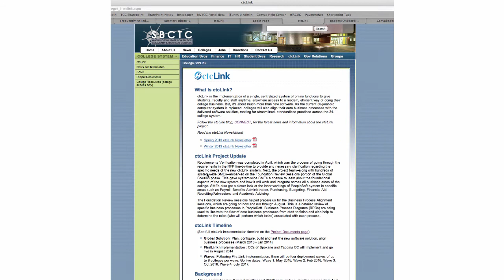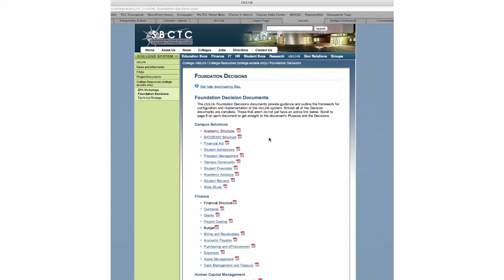TCC ctcLinkg Vlog: Episode 5 Part 1